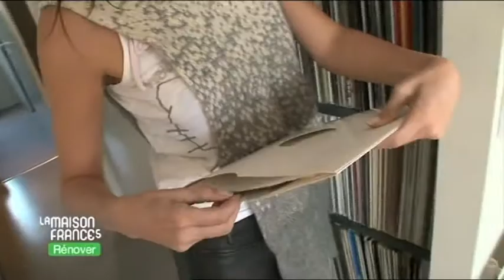Herold Design I TV show ! Projet Neuilly, Visite privée !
Architecture intérieure I interior design I architecte d'intérieur I interior designer Paris